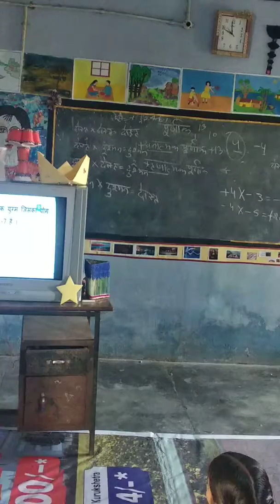Maths class by EHM Suresh Pal